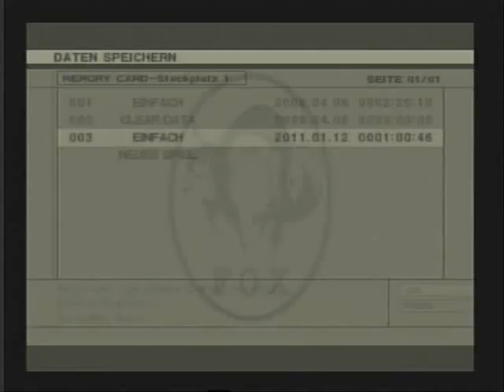Metal Gear Walkthrough Teil 6 mit Kommentar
Darum ist Solid Snake mehr badass als du! :-D